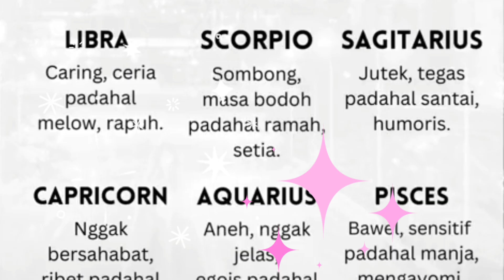First Impression Zodiak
Terimakasih sudah setia sampai sekarang mendukung chanel anabul family❤